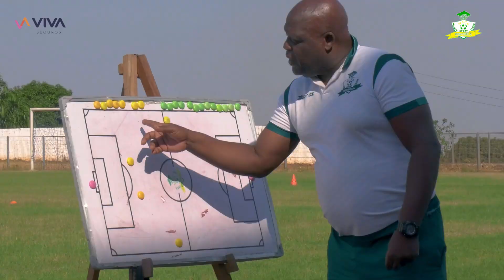TREINO DE RECONHECIMENTO | ESTÁDIO 1º DE MAIO (2024)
Wiliete Sport Clube de Benguela
Campeonato Nacional de Futebol da 1ª Divisão Girabola 2023/2024.
Estádio 1º de Maio - Malanje - Angola